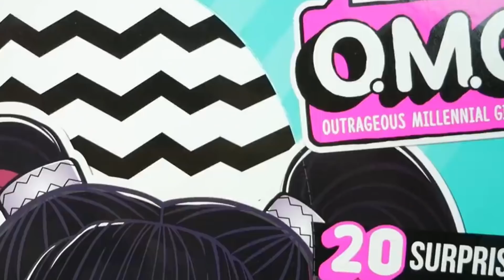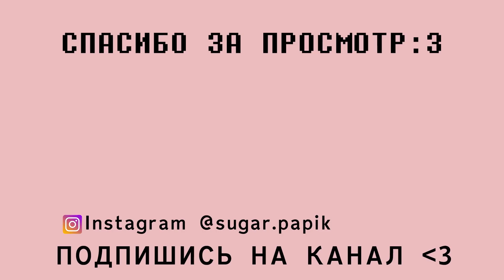бига егоров ищет лгбт и сатану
Это видео не имеет цель оскорбить, унизить или задеть чьи-то чувства, оно создано только для развлекательных целей!